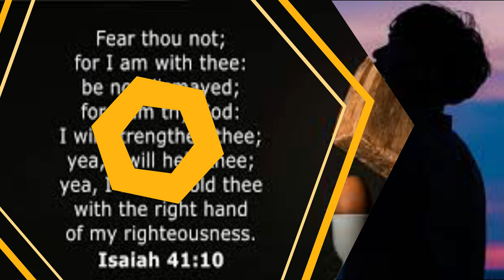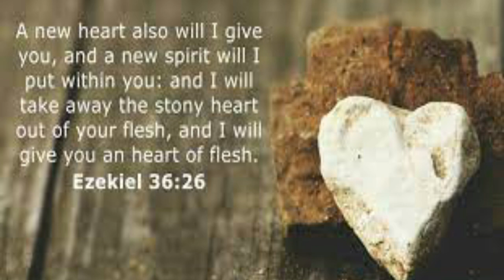11 Encouraging Bible Verses & Scripture Quotes|Jamila Aurora Veridiano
Never Forget – GOD IS ON YOUR SIDE! God is with us always, All Power Belongs To God, and There Is Nothing Too Hard For God. Keep Trusting God – God can change your situation in a heartbeat!